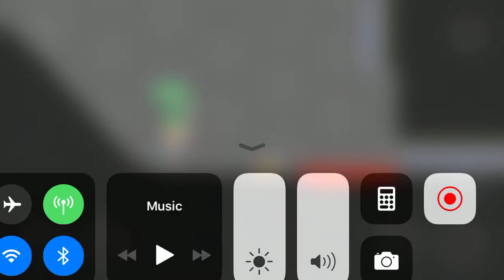LEVEL 13 MASSACRE| happy wheels